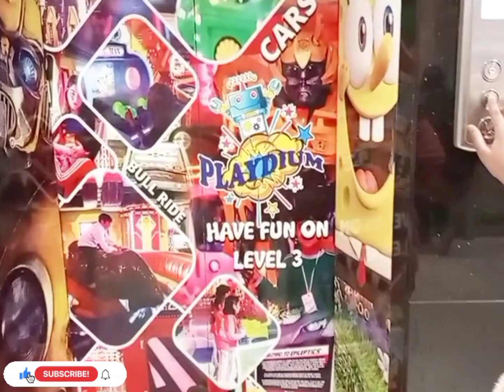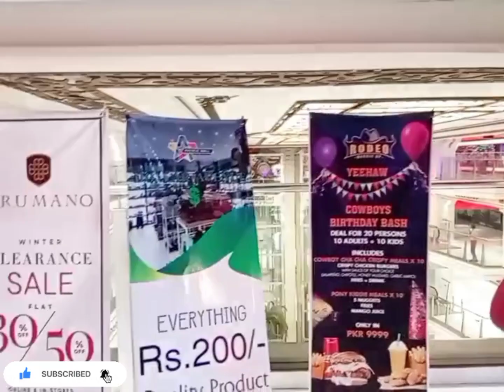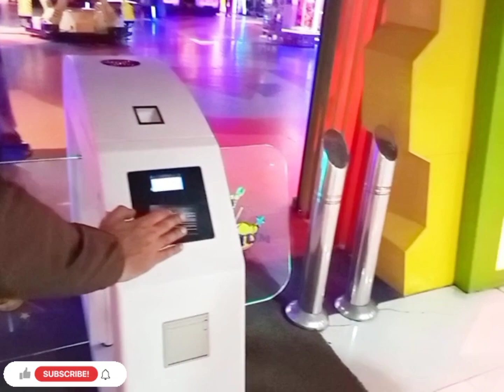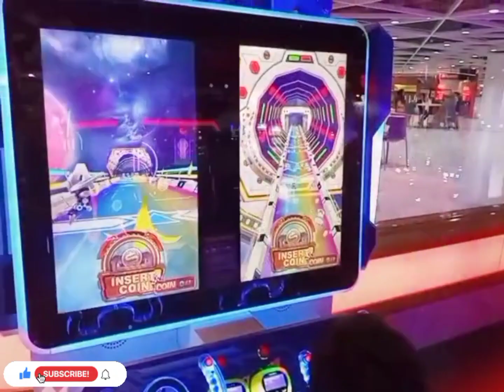Mustafa and Mantasha at playdium || indoor games || Avenue Mall || rides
❤thankyou for watching my videos, hope you like and enjoying.❤❤